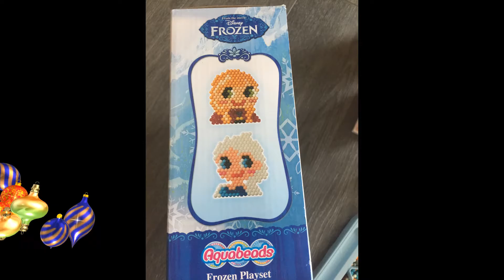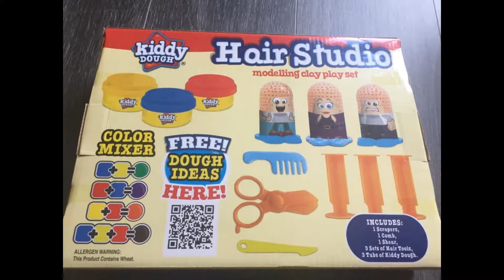Lockdown Playtime -Blooming Flower Shop,Play Dough Models,Disney Frozen Aquabeads.